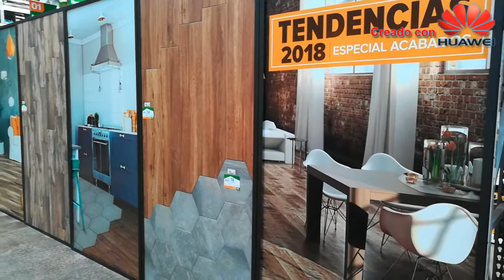SINSA presenta especial de acabados Tendencias 2018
Las nuevas tendencias en porcelanatos, cerámica, azulejos, fachaletas, granitos, cuarzos, griferías, inodoros y lavamanos y accesorios para baños están al alcance de todos en el Especial de acabados Tendencias 2018. Durante todo el mes de enero y febrero, SINSA ofrece un abanico de opciones y soluciones integrales e innovadoras para hacer de sus proyectos de construcción, remodelación y decoración, una realidad.